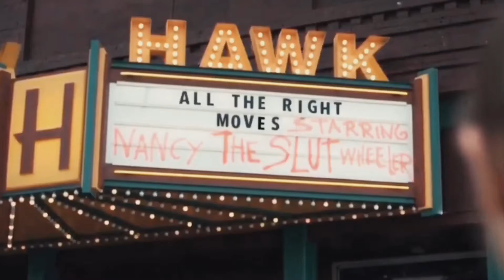The Velveteins - Love In A Modern Age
Song: The Velveteins - Love In A Modern Age